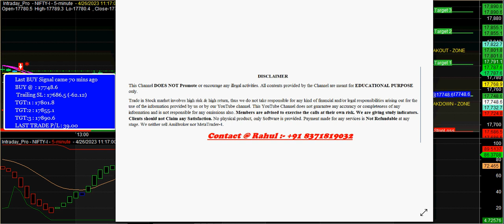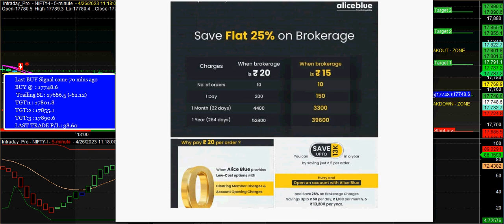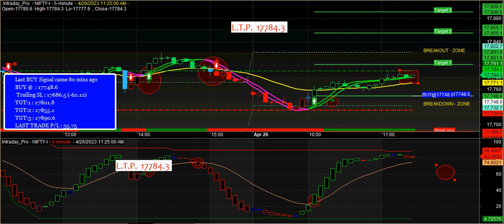best nifty future trading strategy | bank nifty future buy sell signal software free Account Opening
AFTER OPEN AN ACCOUNT THROUGH US YOU CAN JOIN FREELY WITH OUR TELEGRAM CHANNEL, LINK IS GIVE BELOW.